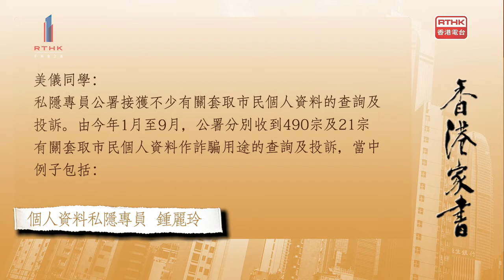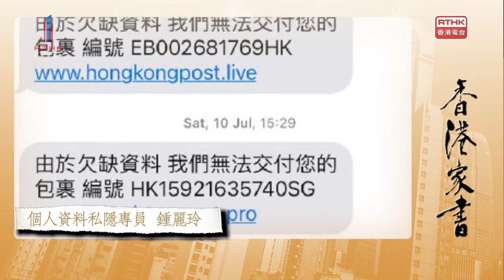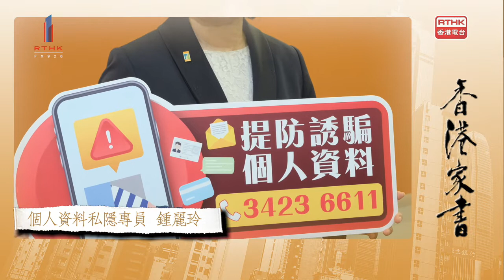【香港家書@20221015】私隱專員鍾麗玲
【香港家書】個人資料私隱專員公署指留意到，近期出現很多不同形式的詐騙個案，因而設立了「個人資料防騙熱線」，處理懷疑誘騙個人資料的查詢或投訴。情況如何呢？

《香港家書》請來私隱專員鍾麗玲講講狀況。